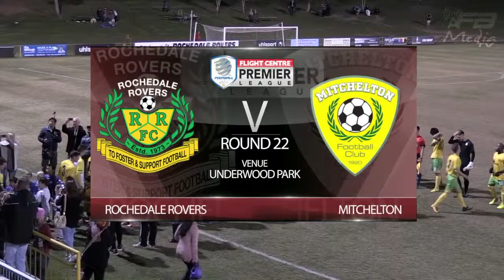Uryu Nagata Promotional Video VS Mitchelton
Rochedale Rovers VS Mitchelton